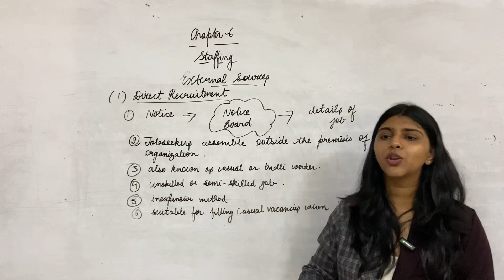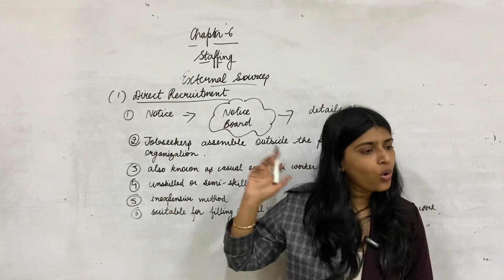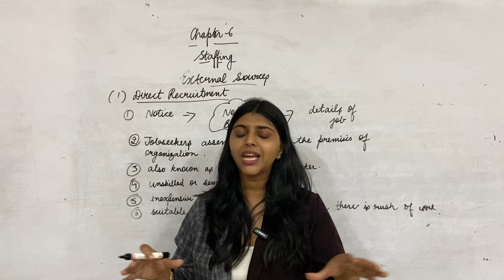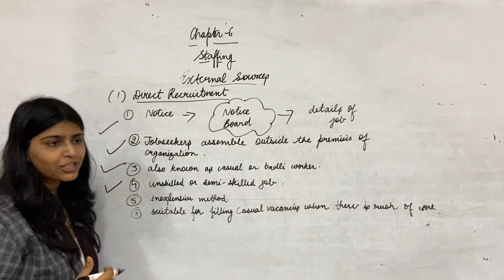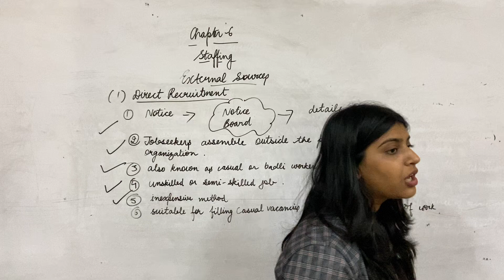EXTERNAL SOURCES OF RECRUITMENT part-1 | STAFFING | CLASS 12TH